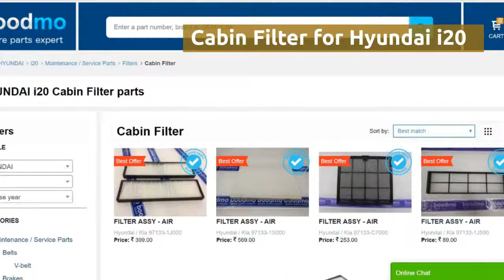Cabin Filter for Hyundai i20